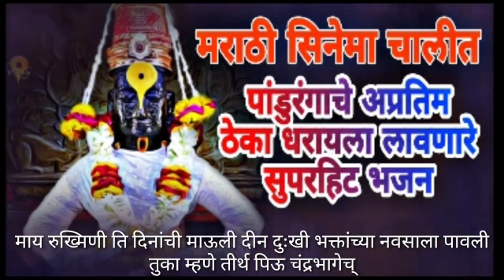मराठी सिनेमा चालीत पांडुरंगाचे अप्रतिम ठेका धरायला लावणारे सुपरहिट भजनऐकूण नक्की डोलायला लागाल